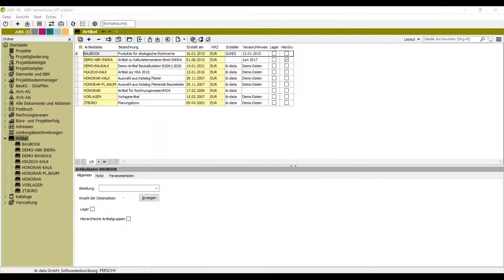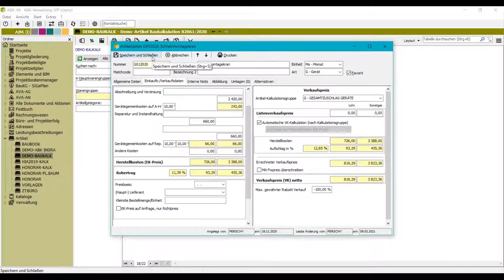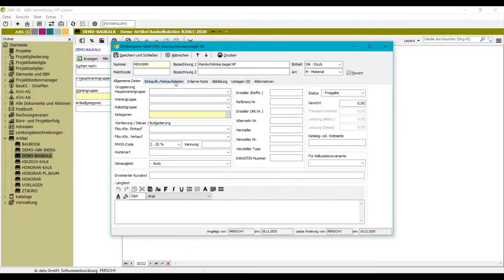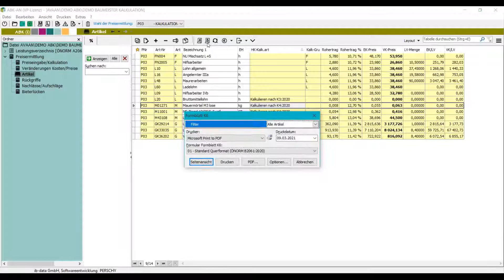Tipps&Tricks: Kalkulation nach ÖNORM B 2061:2020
In diesem Video zeigen wir Ihnen die Neuerungen der ÖNORM B 2061:2020, die in ABK8 umgesetzt wurden.